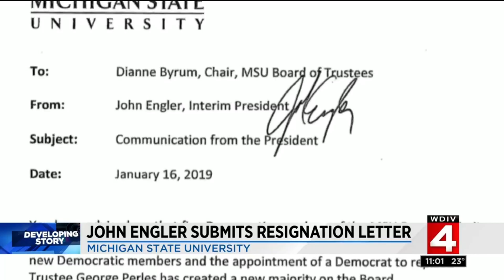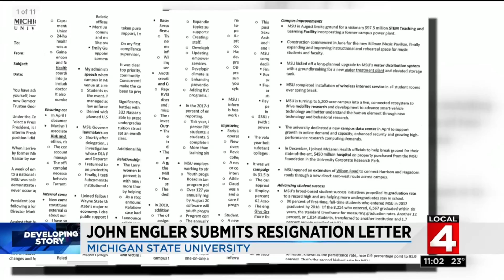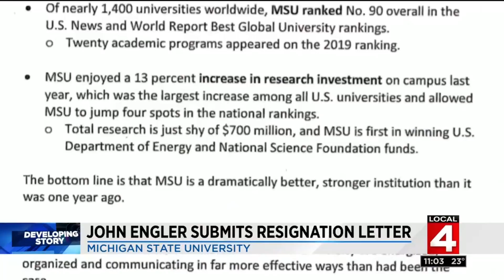MSU reacts to interim President John Engler's resignation letter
After a tumultuous 12 months in office, Michigan State University's interim President John Engler has sent his letter of resignation to the Board of Trustees.